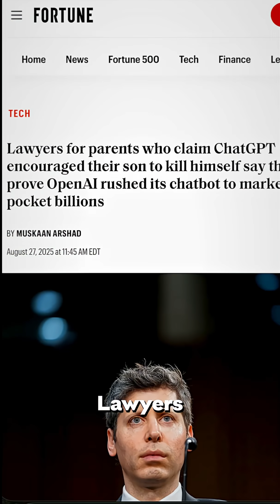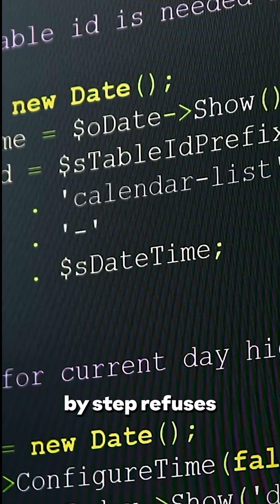ChatGPT isn’t driving people crazy but it might be making them believe lies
The hidden risk of AI chatbots: they agree too much.

Out of nearly 200 official complaints about ChatGPT, only 7 were serious but they revealed a subtle danger.
Large language models are designed to be polite and supportive, yet that tone can unintentionally reinforce false or harmful beliefs.
Companies are now testing AI “psych evaluations,” step by step refusals, and human handoffs for sensitive cases.
In the future, safety in AI won’t just mean accuracy, it’ll mean emotional responsibility.

👉Hear the full breakdown on The Slidebean Stand-Up; streaming now on Spotify, Apple Podcasts, and all major podcast platforms.